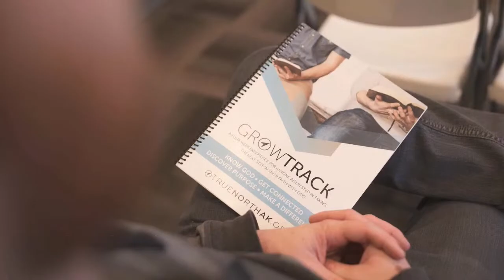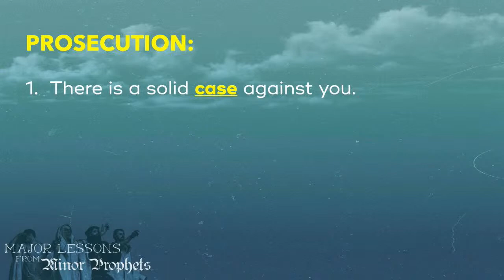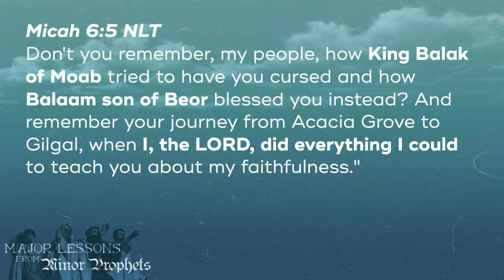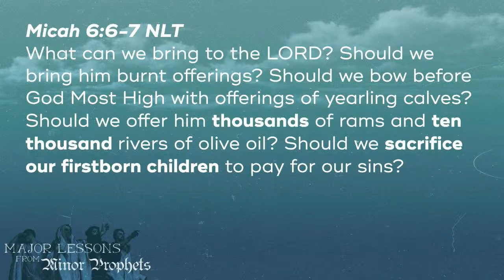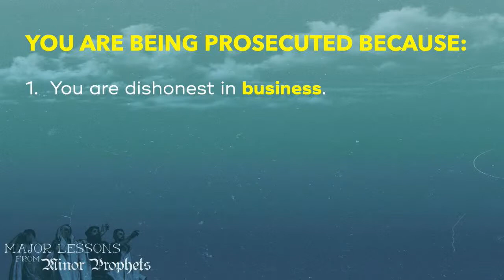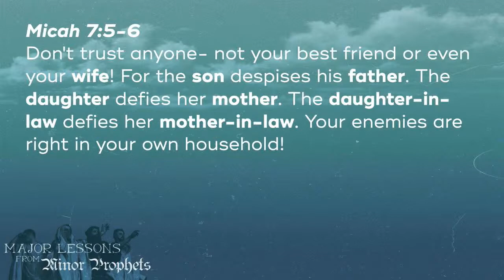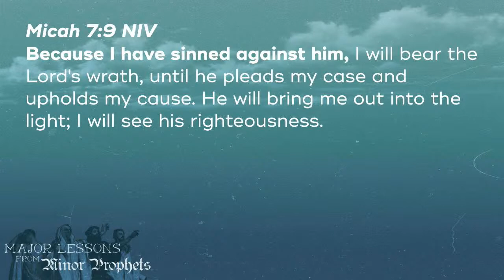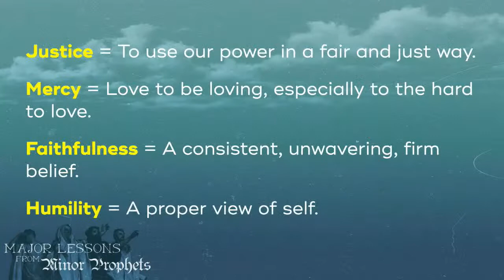Micah ( Part 7 of Major Lessons From the Minor Prophets) PART 2